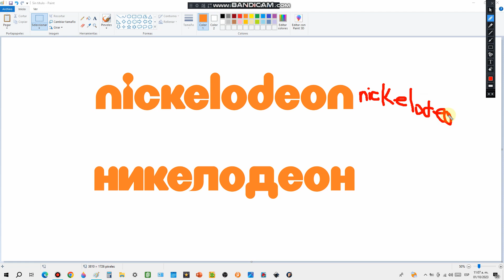I Made Nickelodeon Logo In Russian!